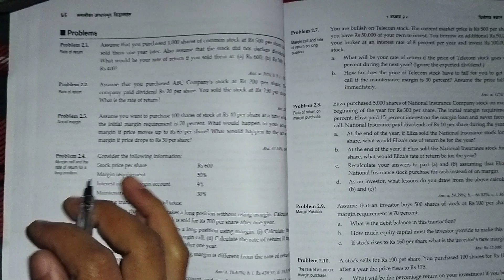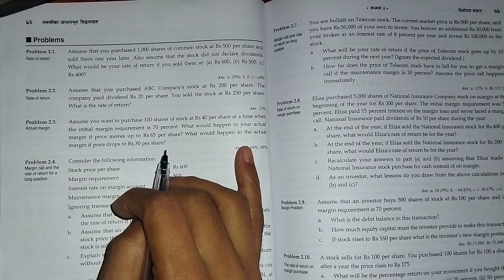//BBS 4th Year investment// Securities Market// Question no. 1 // Asmita publication //